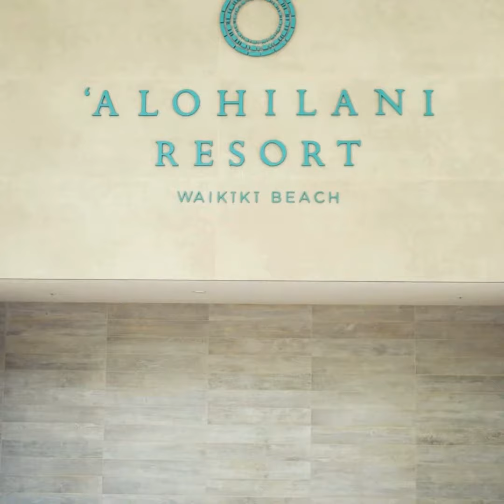The Story of Kolohe Jewelry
"Kolohe is my story. I'd love to be part of telling yours"
-Rose Wong, Founder of Kolohe